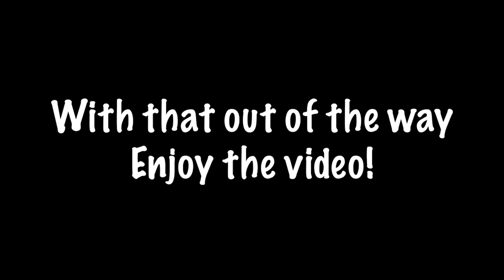K'nex Bowser's Castle 1 SNES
Donkey Kong, Toadette, and King Boo challenge each other to a race on SNES Bowser's Castle 1, The track has become much more dangerous than it once was, now featuring Thwomps going in multiple directions, a possessed Bowser Statue, and a Deadly Spiked Skewer. Will the racers make it through unscathed?

Hey guys! Hope you're all doing well! This track has been done for awhile and I've already started on the next one, thought it's a little complex... to say the least.

I've been doing a lot of livestreams and such lately to interact with viewers, sorry if you're only here for this content, I plan to unlist my streams and post them on my gaming channel (with exception of the Discord Q&A). I will still stream here but the streams will be unlisted to make this channel focused on K'nex Mario Kart.

Captain Toad is really hard to find in this track, good luck finding him!